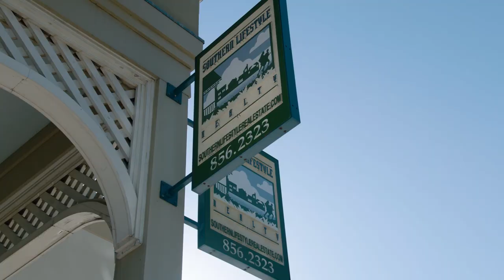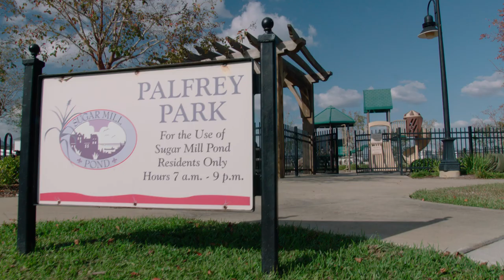Southern Lifestyle Development Raise The Bar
Southern Lifestyle Development - Raising the Bar!